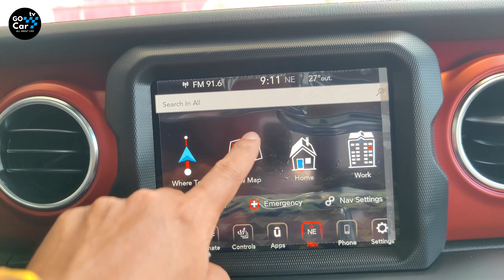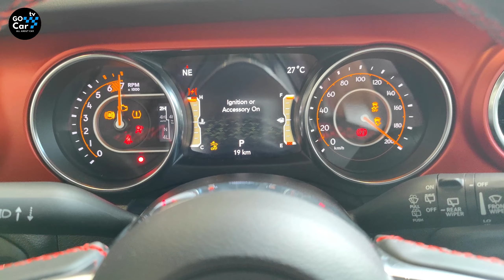2023 Jeep Wrangler Rubicon | In-Depth Walk-around